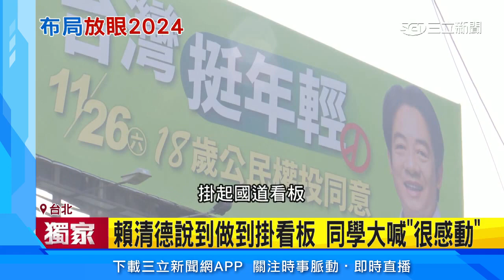獨家／賴清德承諾學生說到做到！掛廣告挺「18歲公民權」│政常發揮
副總統賴清德近來積極宣傳18歲公民權，上週六到台中逢甲夜市宣講，而本週三賴清德在桃園、雲林、台南等地高速公路旁，掛起賴清德力挺18歲公民權的T-Bar廣告，會這麼相挺其實是因為賴清德在9月初跟一群學生低調會談，會中答應學生要街講、掛看板挺18歲公民權，不僅如此，賴清德也積極輔選展現大母雞氣勢，也被外界解讀是在為2024做準備。

友邦連結區
◎ 訂閱【三立新聞網】最新影片搶先看